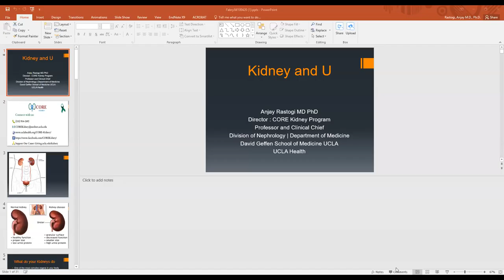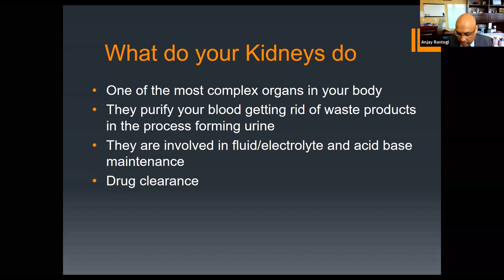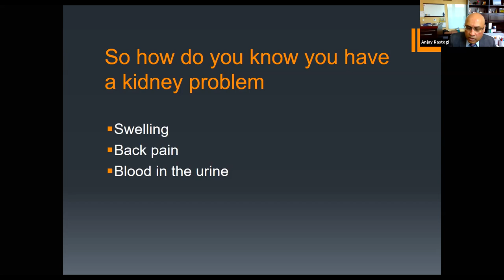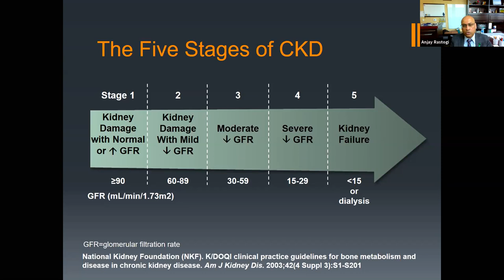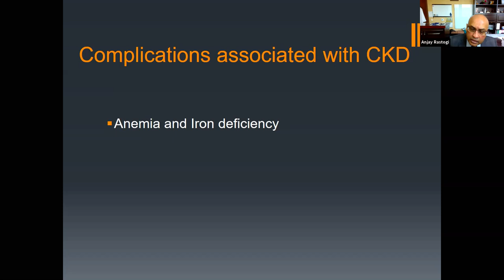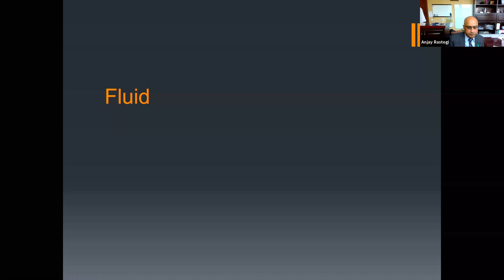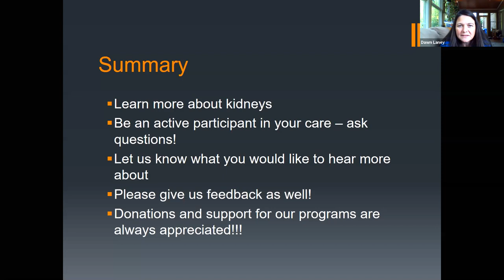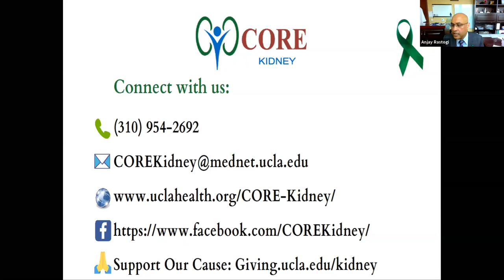Nephrology presentation - National Fabry Disease Foundation's 2020 Family Conference - Dr. Rastogi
This presentation about Fabry Nephology information is from the National Fabry Disease Foundation's 2020 Fabry Family Conference.  The speaker is Dr. Anjay Rastogi from  UCLA Health's Core Kidney Program.